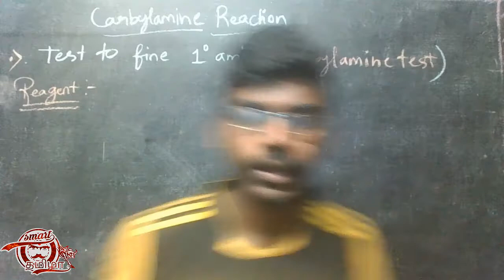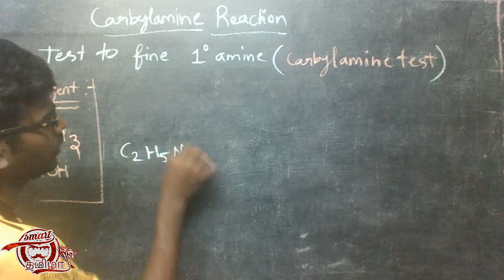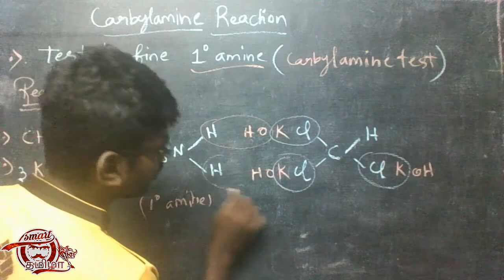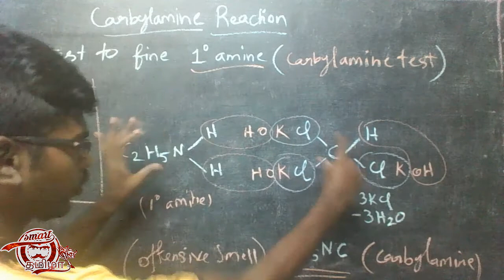Carbylamine Reaction | #4 | Organic Nitrogen Compounds | Tamil | 12th Chemistry I Smart Tamizha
Learn in Tamil about Carbylamine Reaction in Organic Nitrogen Compounds
Our plan is to Share something what we know in a chemistry and something knowledgeable contents to you who search knowledge in YouTube .